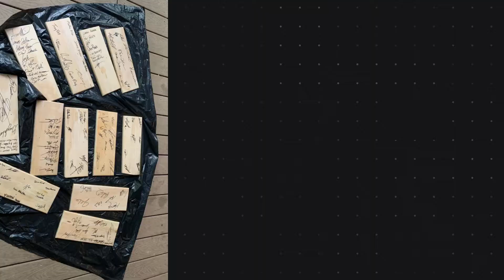GM UpRising 2021 Brotherhood Conference at Allaso Ranch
Genesis Metro Church UpRising 2021 Brotherhood Conference at Allaso Ranch